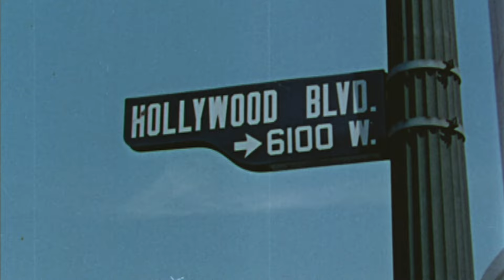Diva! - Trailer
Documentario "intimo" sulla vita di Valentina Cortese, una delle pochissime star italiana approdate a Hollywood.

Regia Francesco Patierno
Con Michele Riondino, Anna Foglietta, Carolina Crescentini, Anita Caprioli, Isabella Ferrari, Greta Scarano, Barbora Bobulova, Silvia D`Amico, Carlotta Natoli